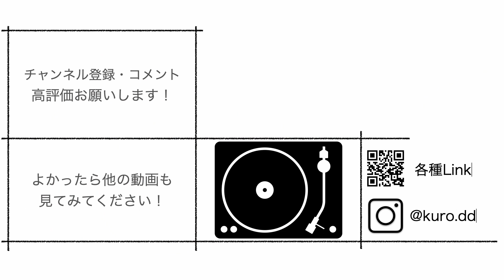【ダブルダッチ分析】Chap-Lin【DDDE2015】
初めに
今回紹介するのは日本体育大学乱縄の「Chap-Lin」です。
私が大学に入学してダブルダッチを始めて最初に感動を受けたチームです。
このチームの魅力はなんといっても「超王道」を貫き会場を魅了する絶対的スキルと風格です。

ラビッター、ハリーヤー、アクラー、ダンサーと三倍ヤーこそいないものの「このデモにダブルダッチの全てが詰まっている」とダブルダッチを始めたばかりの当時の私は感じざるを得ないパフォーマンスでした。

見どころ
解析した結果ポイントを３つまとめてみました
・Openingで見たことのない技をして会場をつかむ。
・中締めで前半の感動をセーブ。
・縄の角度へのこだわり
です。

それはそうと毎日投稿している人を尊敬する日々を送っておりました。
忙しくもないのになかなか動画編集のモチベーションが出ず。。。
モチベーションが上げられるように分析とは違った内容のものもあげていければ面白いかなと思っていますので今後ともよろしくお願いします！

参照
「DDDE2015 Chap-Lin」